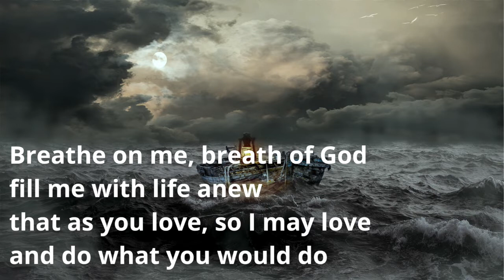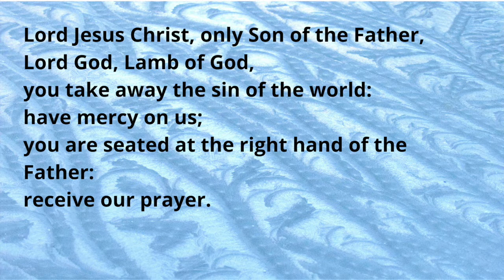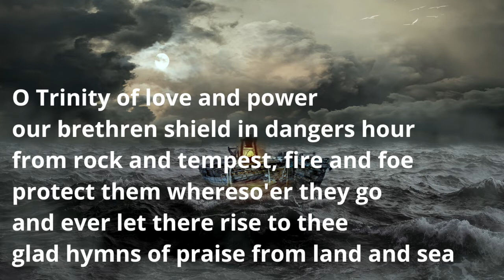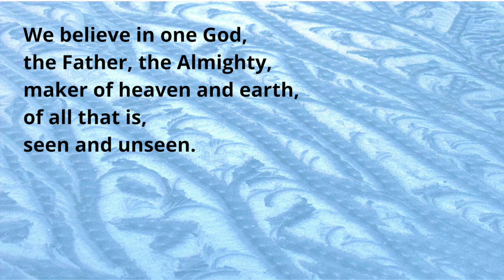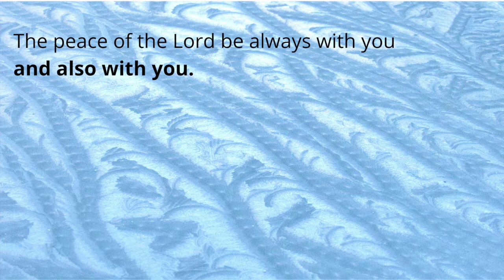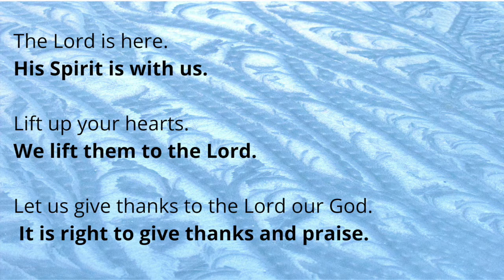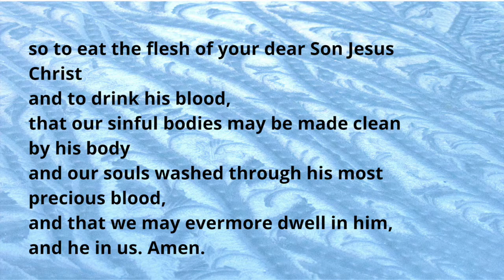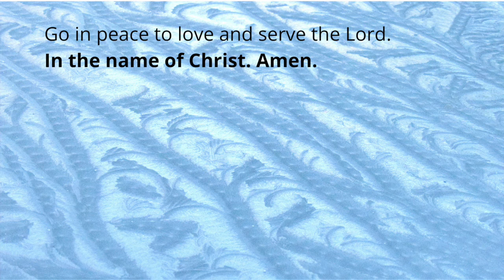Holy Communion 20th February Stilling the storm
Adderbury with Milton Parish